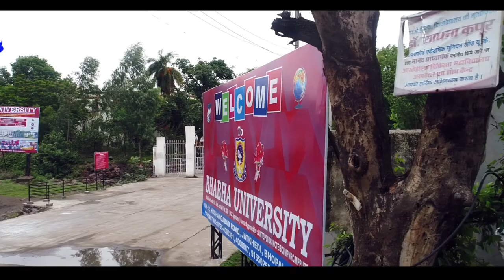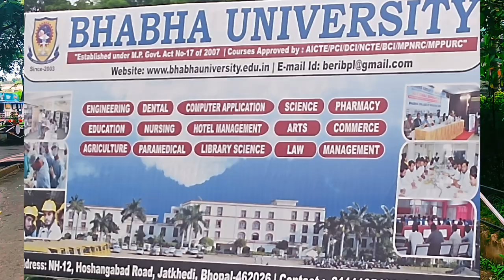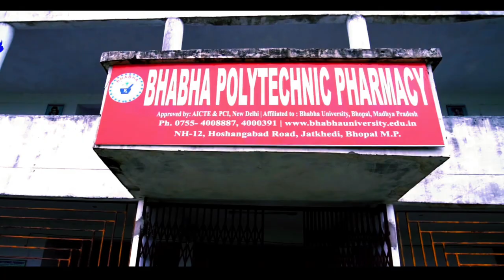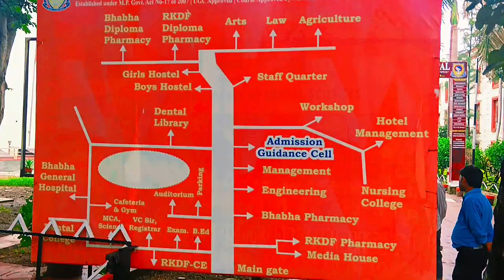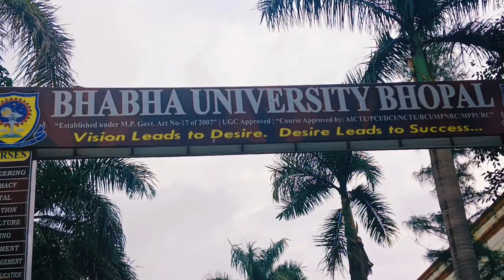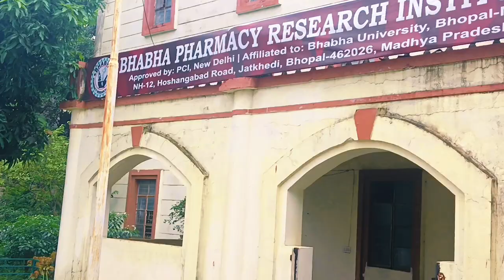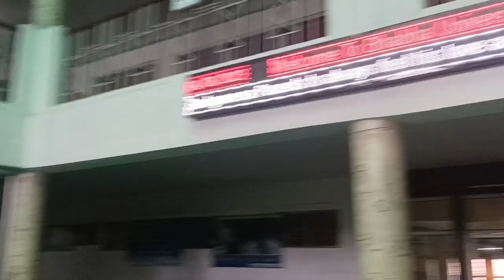"Unveiling Bhabha University Bhopal Campus - A Student's Adventure!" Bhabha university bhopal campus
Welcome to our Bhabha University Campus Vlog in Bhopal! 🏫 Join us as we take you on an exciting journey through our beautiful campus. Explore the vibrant student life, state-of-the-art facilities, and engaging academic environment. From bustling cafeterias to serene study spots, we've got it all covered! 🍔📚 Don't miss our encounters with amazing faculty and students, showcasing their experiences and achievements. 🙌🔔

Srk university & Rkdf medical campus jane ka rasta

Rkdf medical college vlog/ campus vlog

Rkdf homoeopathic medical college vlog

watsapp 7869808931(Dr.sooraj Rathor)